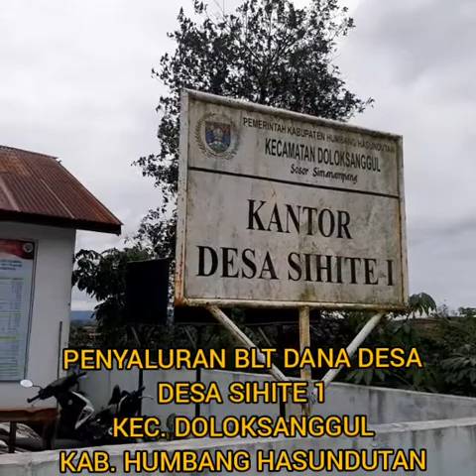BLT DD desa sihite 1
Penyaluran BLT Desa Sihite 1 kec.doloksanggul kab.Humbang Hasundutan